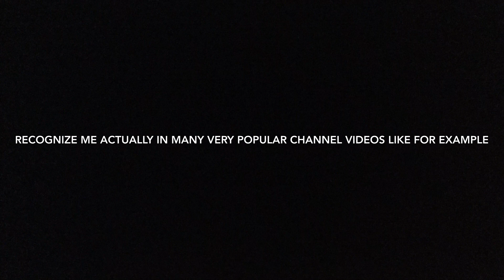Welcome to my channel (Channel trailer)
Support a Creator = MK3Felixios